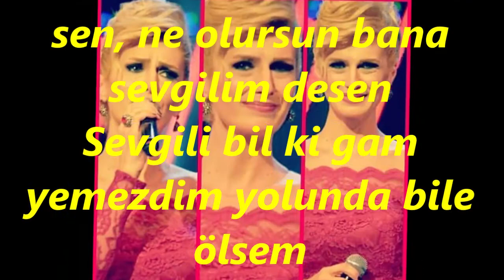Melda KUYUCU KILIÇ-Tekrar Bana Dönsen Yine Beni Sevsen (Kan.Tak.İsmail KARAŞİN)(MUHAYYER KÜRDİ)R.G.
SOLİST:
*MELDA KUYUCU KILIÇ*
VİDEOYU YAPAN
*RECEP GAYRETLİ*
GÜFTE: ZEKİ MÜREN
BESTE: ZEKİ MÜREN
USUL: DÜYEK
MAKAM: MUHAYYER KÜRDİ
KANUN TAKSİMİ: İSMAİL KARAŞİN
Tekrar bana dönsen yine beni sevsen
Kalbimde sen, ruhumda sen, ne olursun bana sevgilim desen
Sevgili bil ki gam yemezdim yolunda bile ölsem
Kalbimde sen aşkımda sen, ne olursun bana sevgilim desen.